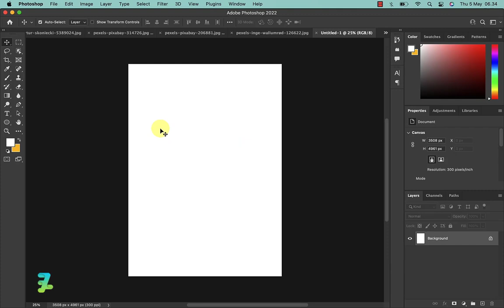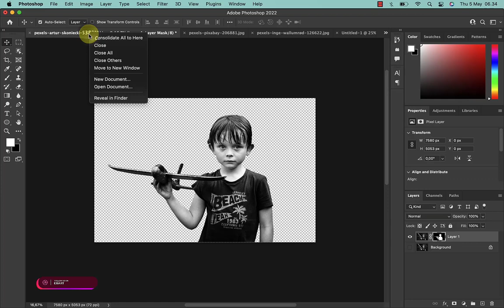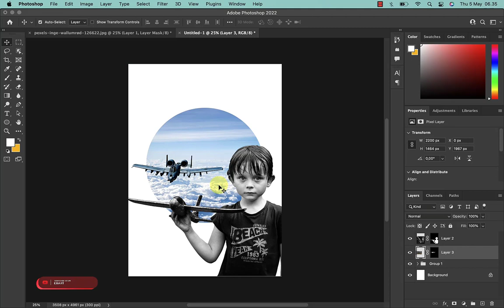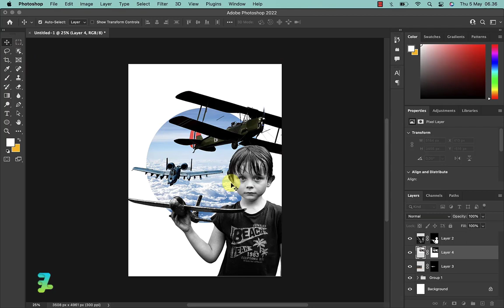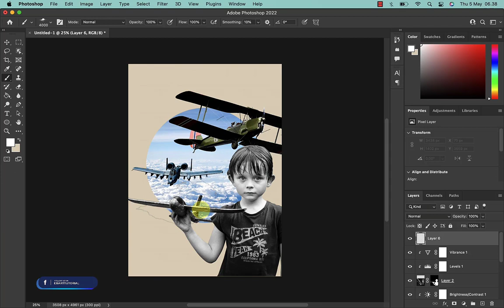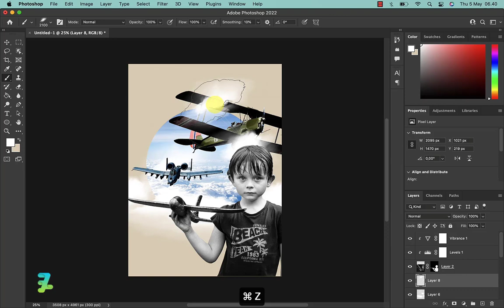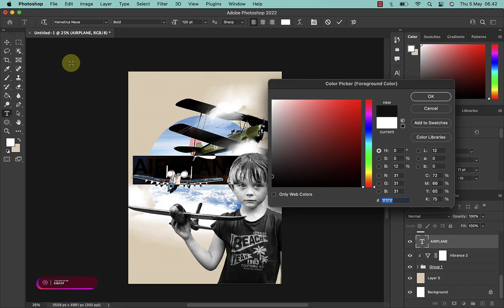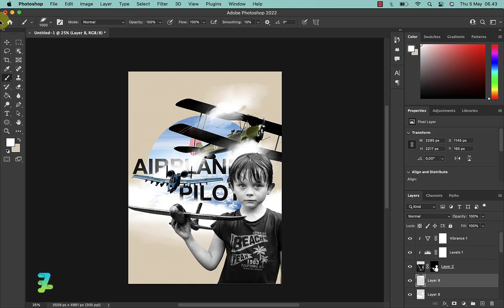Airplane Child Collage Art - Tutorial Photoshop CC 2022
Materials

Download

Social Media

Audio Credit